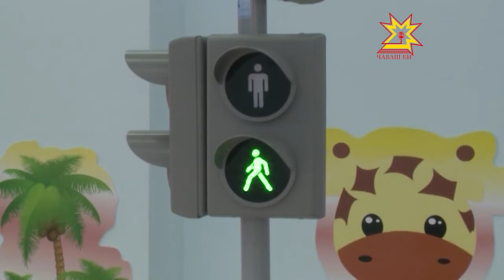В Чебоксарах после реконструкции открылся детский сад по улице Лебедева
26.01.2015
Сегодня в столице республики после реконструкции открылся детский сад на 350 мест. Его очень ждали в микрорайоне по улице Лебедева. Здесь живет немало молодых семей. Открытие садика решило многие бытовые проблемы.